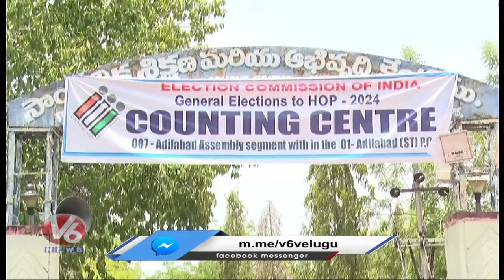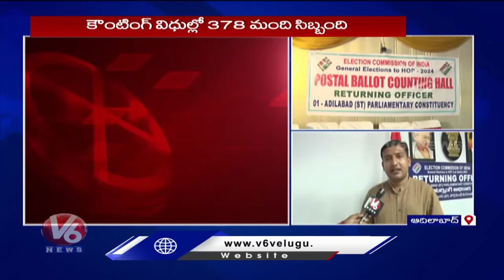All Arrangements Set For Lok Sabha Election Counting In Adilabad | Lok Sabha Results 2024 | V6 News